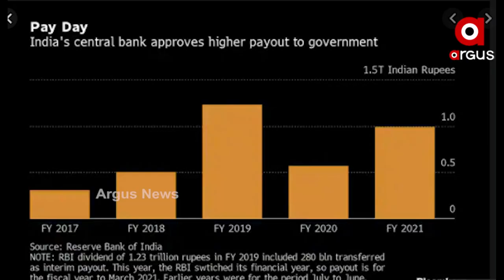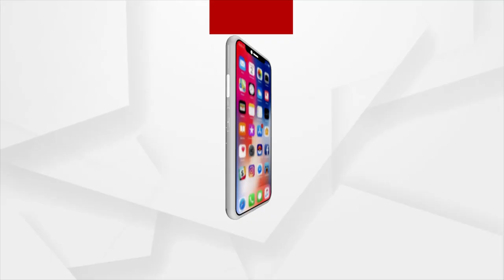କେନ୍ଦ୍ର ସରକାରଙ୍କୁ ୯୯,୧୨୨ କୋଟି ଟଙ୍କା ଦେବ ଆରବିଆଇ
ଭାରତର କରୋନା ଲଢ଼େଇକୁ ବଳ ଯୋଗାଇବ ଆରବିଆଇ ।
କେନ୍ଦ୍ର ସରକାରଙ୍କ ପାଇଁ ୯୯,୧୨୨ କୋଟିର ବଳକା ଅର୍ଥ ମଂଜୁରୀ । ଗତ ଆର୍ଥିକ ବର୍ଷର ୯ ମାସର ବଳକା ଅର୍ଥ ପ୍ରଦାନ ପାଇଁ ଆରବିଆଇର ଘୋଷଣା ।